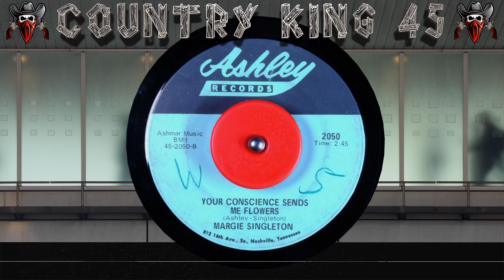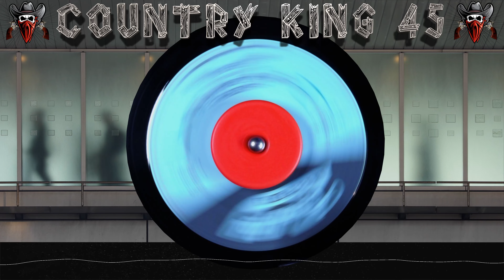Margie Singleton - Your Conscience Sends Me Flowers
Composer: Ashley / Singleton
Label: Ashley Records
Cat: (2050)
Pub: Ashmar Music
Artist: Margie Singleton
Time: 2:45
Year: 1968
Producer: N/A